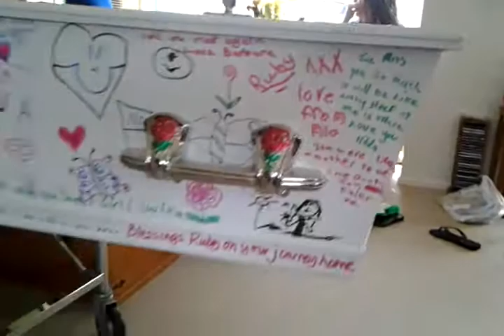Ruby Wilson's coffin